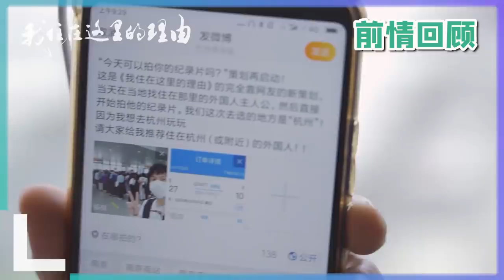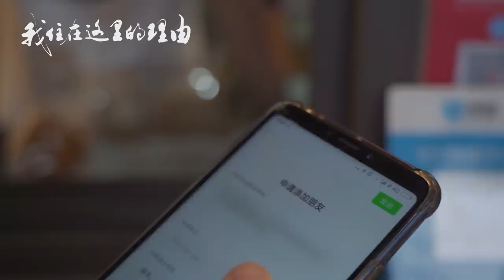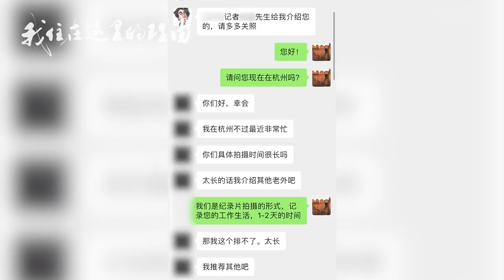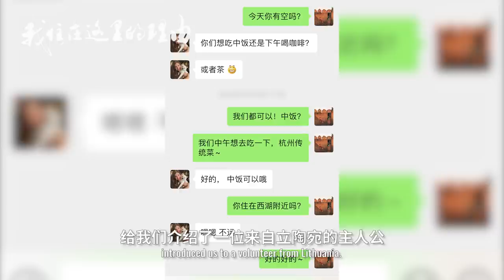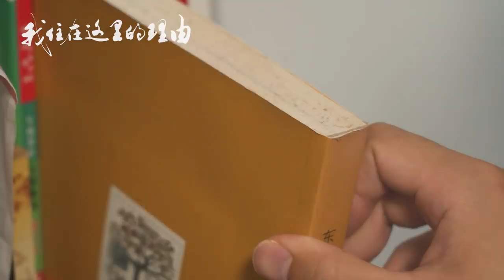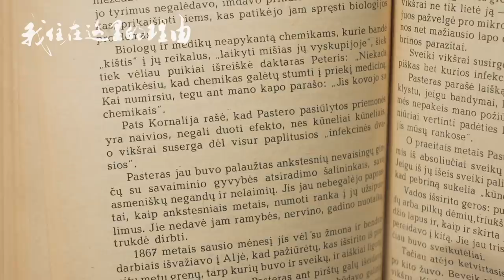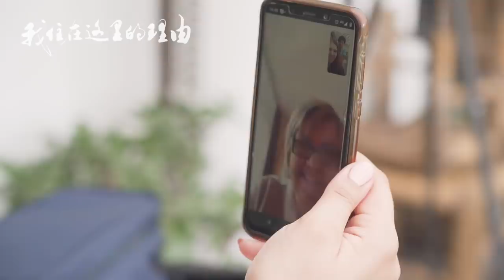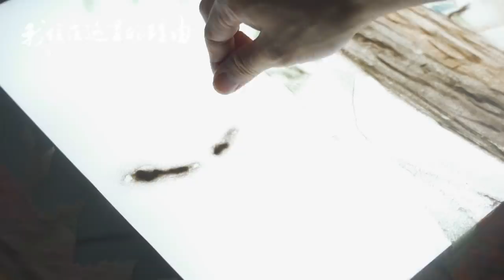比杭州人还本地的立陶宛小姐姐：别叫我老外【伊芙上集】【我住在这里的理由216】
住在南京7年的日本大叔竹内亮导演 vs 住在杭州8年的立陶宛美女伊芙 ，身高、中文统统被碾压。首位立陶宛主人公不能理解的中国迷惑行为是什么？几乎世界统一的男神标准又是什么？

和之梦：wanoyume.nanjing